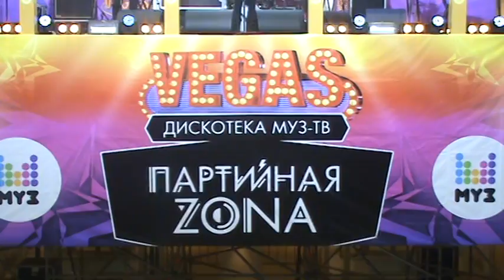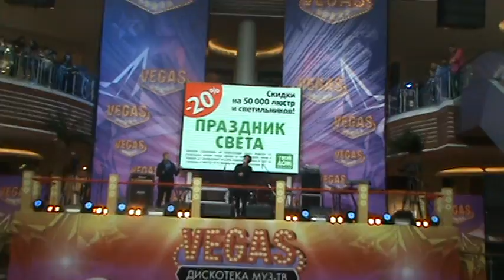Soundcheck Дантес и Олейник - Девочка Оля(Партийная Зона,Вегас Каширское)